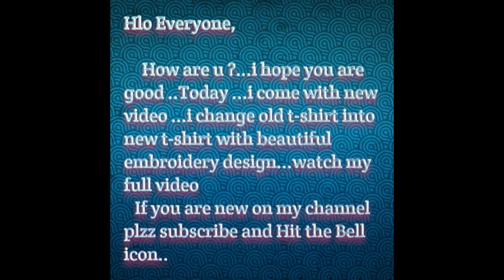Up Movie Embroidery design on T-shirt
This video is about beautiful embroidery of Up movie balloon 🎈 house 🏠 . I hope you like it and also try on your dress or  top very simple and easy ...i hope u like it and please share it and support me .Thank you so  much. Stay home and Stay safe during this Covid pandemic.